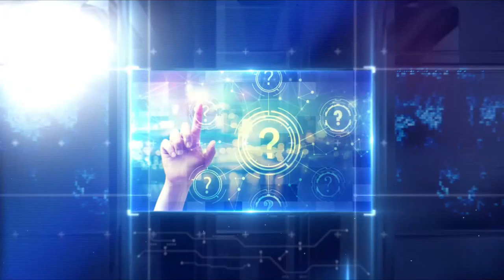CZY NA ULICACH JEST BEZPIECZNIE?